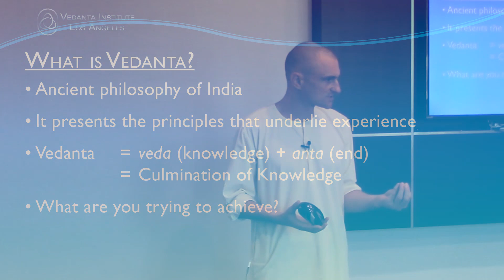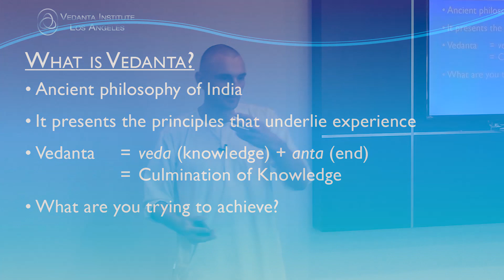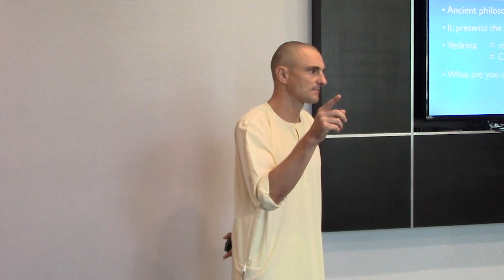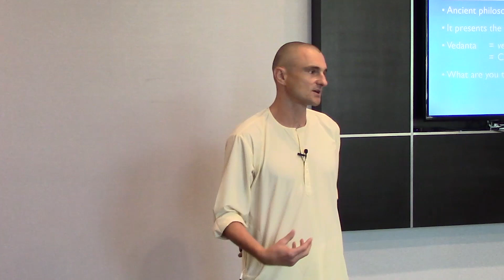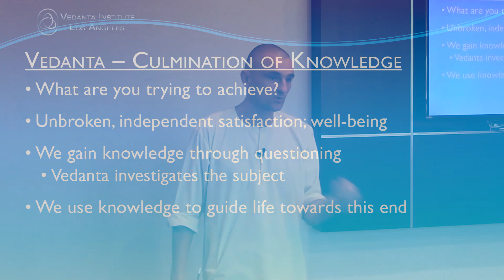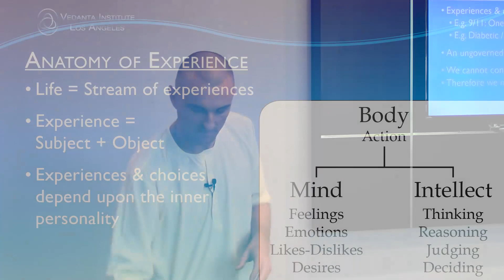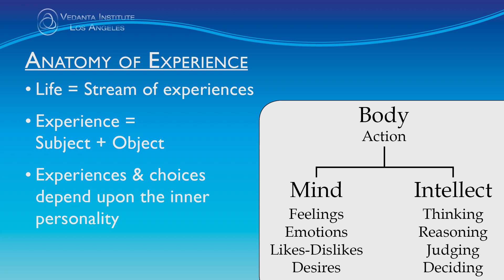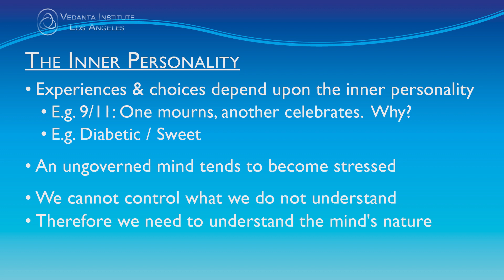Stress: Cause & Cure - Session i - What is Vedanta?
This is the first in a series of discussions on the role of philosophy in creating a progressive and peaceful life.  To learn more about past and future sessions, visit:

STRESS: CAUSE & CURE
Merely managing stress is not an effective long-term strategy.  Its causes must be clearly understood and eliminated.  The cause of stress is not external circumstance, but our own poorly-managed mind. This is session 1 of 2 on this topic.

Vedanta provides the theory and practice of managing, reducing, and eliminating stress.  But what is Vedanta?